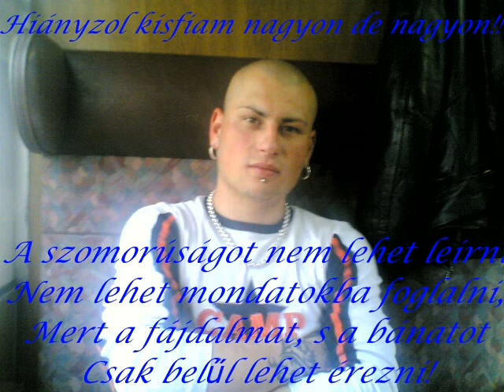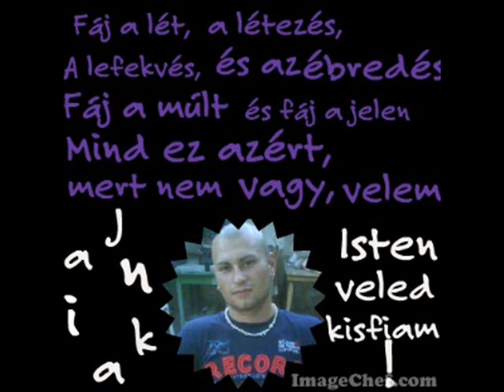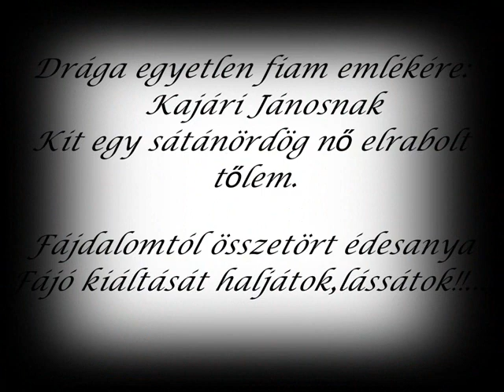kajári jános emlékére